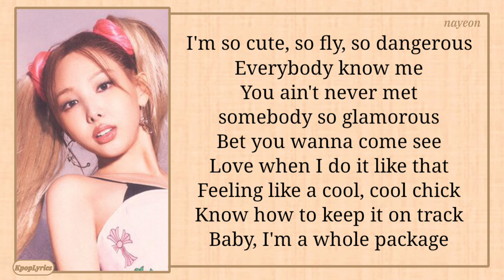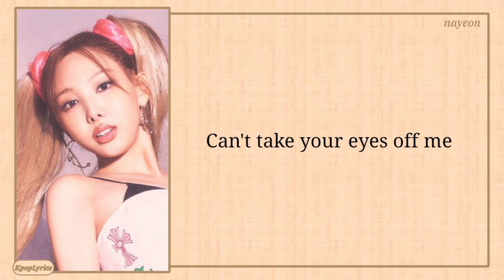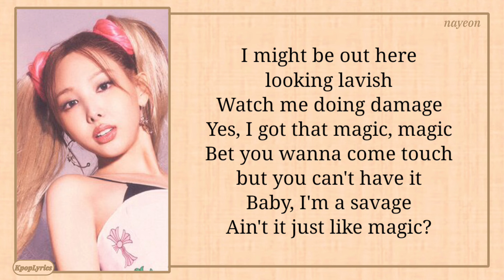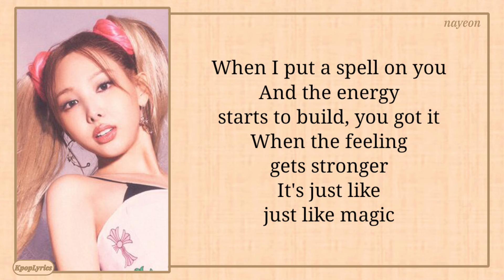NAYEON Magic (feat. Julie KISS OF LIFE) Lyrics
Artist: NAYEON
Song: Magic (feat. Julie of KISS OF LIFE)
Album: NA